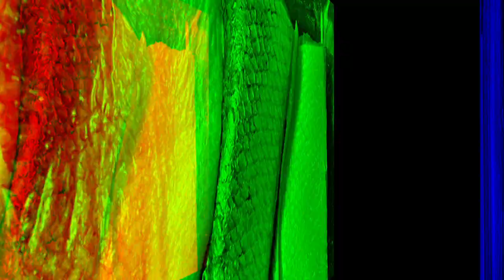Air Fryer Teriyaki Salmon Recipe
Can you make air fryer teriyaki salmon? Yes! You only need 2 ingredients for this easy teriyaki salmon air fryer recipe.